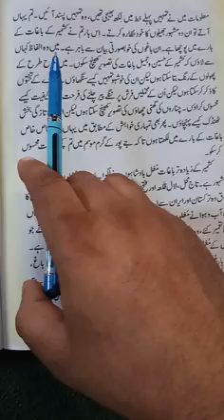Class 7Th sub: urdu Topic: کشمیر کے دلکش باغات